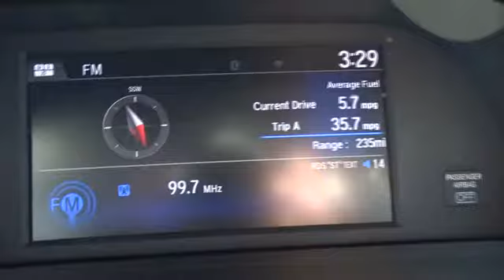2017 Honda Accord Hybrid Hickory, Morganton, Huntersville, Statesville, Gastonia, NC 30773A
2017 Honda Accord Hybrid
2017 Honda Accord Hybrid Touring Sedan - Stock#: 30773A - VIN#: JHMCR6F70HC010871

945 Us Highway 70 SE

CARFAX 1-Owner, Honda Certified. $1,100 below Kelley Blue Book!, FUEL EFFICIENT 47 MPG Hwy/49 MPG City! Touring trim. Navigation, Moonroof, Heated Leather Seats, Aluminum Wheels, Heated Rear Seat. AND MORE! KEY FEATURES INCLUDE: Leather Seats, Navigation, Sunroof, Heated Driver Seat, Heated Rear Seat. Rear Spoiler, MP3 Player, Keyless Entry, Remote Trunk Release, Child Safety Locks. Honda Touring with Crystal Black Pearl exterior and Black interior features a 4 Cylinder Engine with 212 HP at 6200 RPM*. VEHICLE REVIEWS: The Accord delivers an excellent ride and nicely balanced handling. Road manners rank as stellar. Unlike some electric power steering systems, Honda's inspires confidence, offering good centering and largely linear weighting. -newCarTestDrive.com. Great Gas Mileage: 49 MPG City. PRICED TO MOVE: This Accord Hybrid is priced $1,100 below Kelley Blue Book. Approx. Original Base Sticker Price: $36,000*. SHOP WITH CONFIDENCE: CARFAX 1-Owner Balance of original 7-year/100,000-Mile Powertrain Warranty, Additional 1-year/12,000-mile Non-Powertrain Warranty, Vehicle History Report, NO Deductible, 182-Point Inspection and Reconditioning, 24 Hour Roadside Assistance includes, towing, lock-out assistance, tire change and fuel delivery, SiriusXM free three-month trial period on eligible factory equipped vehicles WHO WE ARE: Our goal is to offer customers a World Class Experience in Automotive Sales and Service. We provide everyone with all the time and information they need to make an informed decision regarding their vehicle. The friendly staff at Hendrick Honda Hickory would like to invite you to browse our website or visit us in person at 945 Hwy 70 SE in Hickory, NC 28602. Pricing analysis performed on 1/18/2018. Horsepower calculations based on trim engine configuration. Fuel economy calculations based on original manufacturer data for trim engine configuration. Please confirm the accuracy of the included equipment by calling us prior to purchase.